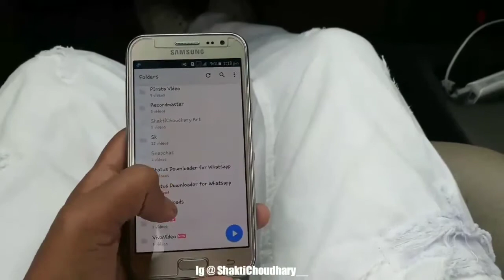Slow Motion Remix Sara Gurpal Feat Shakti Choudhary New Punjabi Song 2018